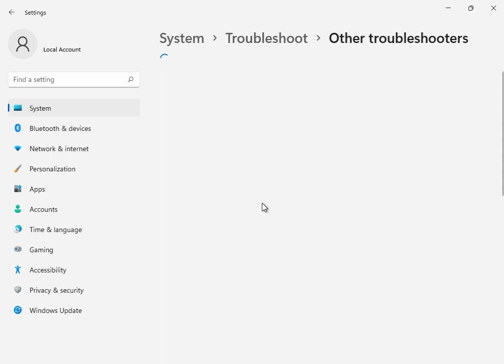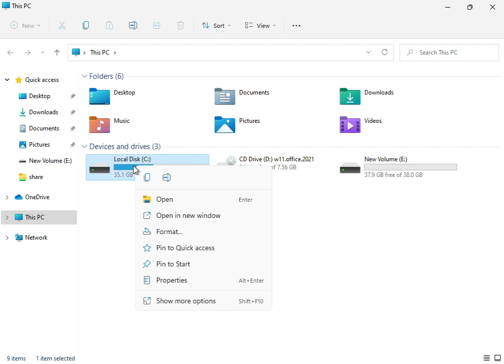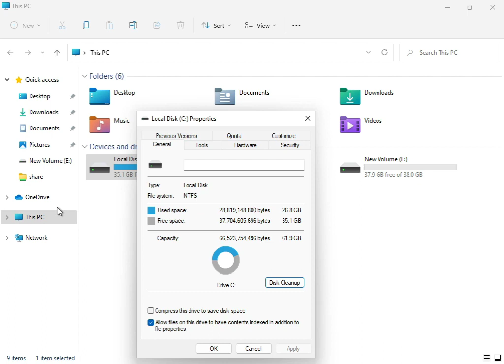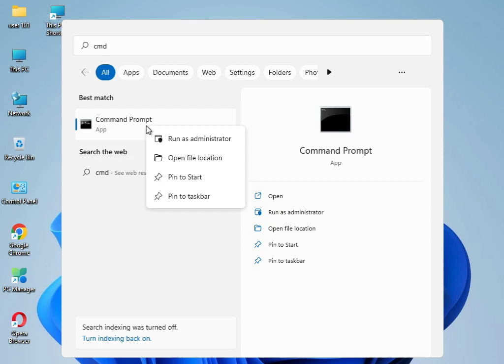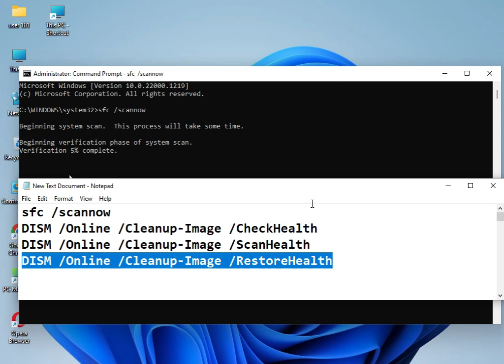How to fix Windows update error 0x800f8011 windows 11 or 10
sfc /scannow